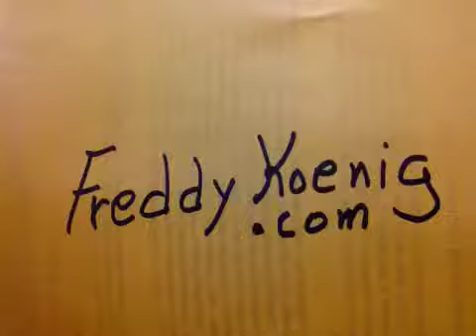Making Fun of me by Fred Koenig Texas Songwriter